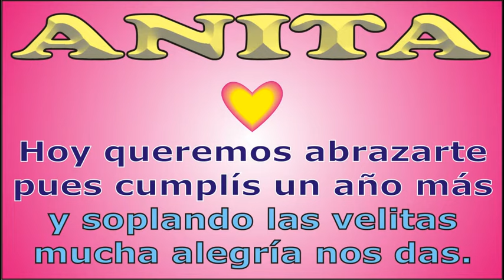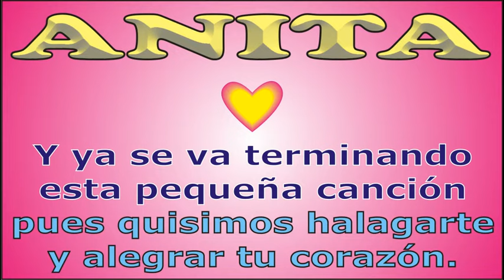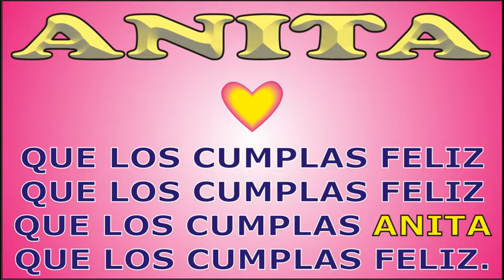FELIZ CUMPLEAÑOS ANITA - FELIZ CUMPLE DEDICADO - MAÑANITAS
↓↓↓ LETRA ↓↓↓
FELIZ CUMPLEAÑOS ANITA